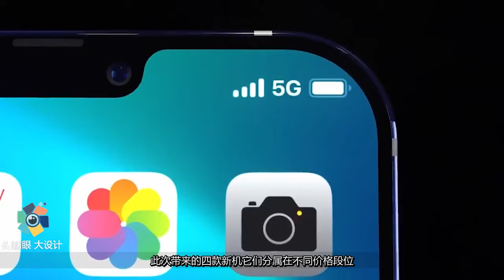iPhone12最新售价再被确认，数亿果粉始料未及，失望来得太突然！